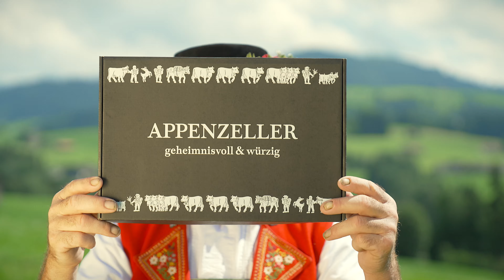würzige Geschenkideen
Entdecke das Geheimnis unserer würzigen Geschenksideen!